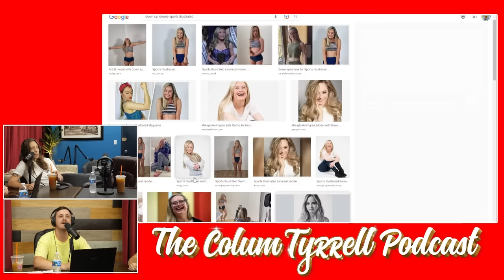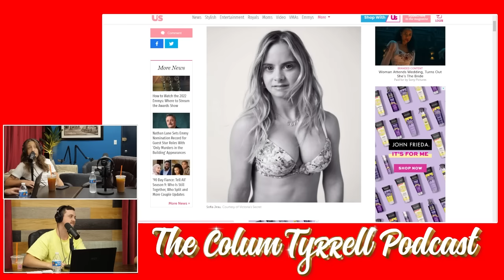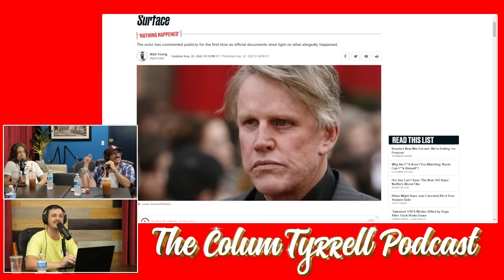Ian Fidance & Jordan Jensen | The Colum Tyrrell Podcast | Ep. 31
The Colum Tyrrell Podcast welcomes stand-up comedians and podcast hosts Ian Fidance and Jordan Jensen. Jordan has been on The Adam Friedland show, Cumtown  and now hosts Bein Ian with Jordan. You know Ian from stand-up comedy, Bi Guys podcast on the Gas Digital Network, and Been Ian with Jordan.

TEXT "COMEDY" To 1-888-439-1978 for FREE tickets to NYC Pop-Up Comedy shows hosted by Colum!